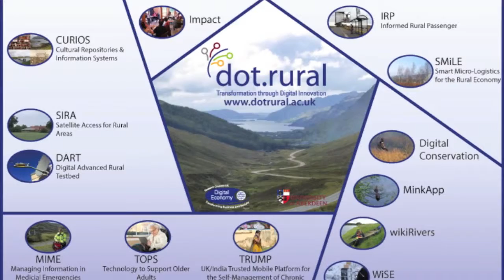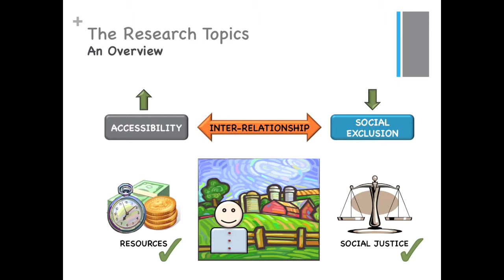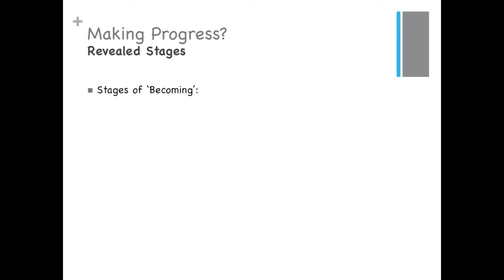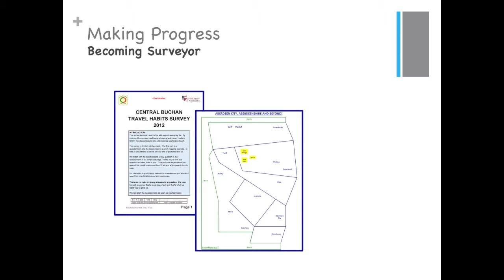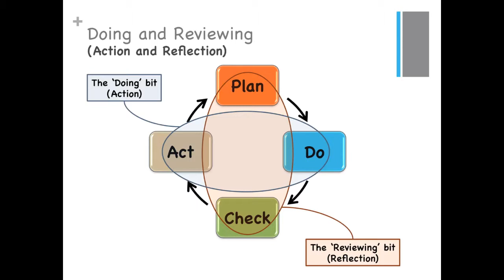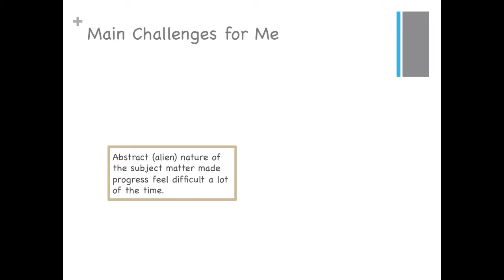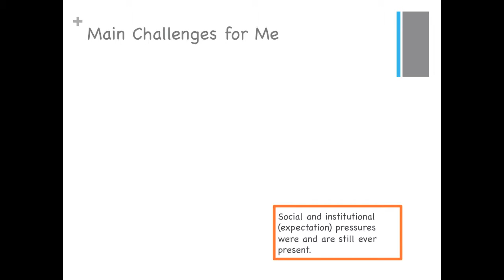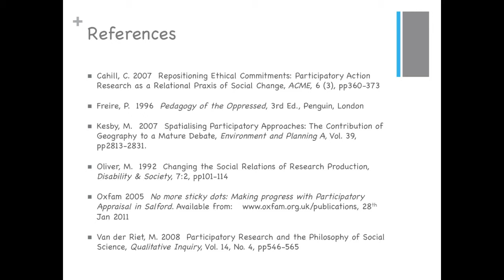Mini MOOC Case Study (Rob)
Participatory Action Research Case Study for Week 6 of the Supporting Community Empowerment MiniMOOC